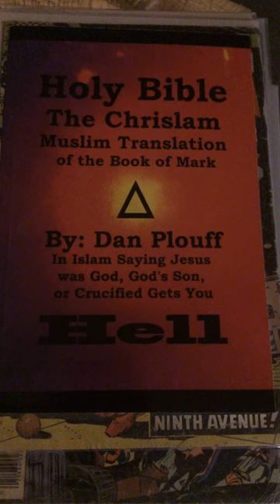Dog 🐶 jokes: dogs 🐕 are known to hold annual world 🌎 peace ☮️ summits with cats 🐈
Dog
Cat
Elephant
Lion
Tiger
Bear
Giraffe
Kangaroo
Horse
Dolphin
Whale
Zebra
Penguin
Cheetah
Rhino
Koala
Snake
Octopus
Chimpanzee
Gorilla
Fox
Owl
Parrot
Peacock
Sloth
Otter
Hedgehog
Platypus
Orangutan
Meerkat
Raccoon
Cheetah
Crocodile
Camel
Armadillo
Bald Eagle
Red Panda
Snow Leopard
Panda
Lemur
Seagull
Flamingo
Hyena
Sloth
Cheetah
Seagull
Flamingo
Seahorse
Starfish
Walrus
Sea Lion
Koala
Wombat
Platypus
Tasmanian Devil
Peacock
Cockatoo
Puffin
Beaver
Antelope
Gazelle
Mantis
Bison
Ibex
Quokka
Echidna
Vulture
Condor
Dingo
Tarantula
Scorpion
Weasel
Mongoose
Capybara
Jaguar
Dugong
Manatee
Rattlesnake
Rottweiler
Poodle
Boxer
Collie
Greyhound
Pug
Shih Tzu
Bengal Tiger
Snowy Owl
Cockatiel
Chameleon
Seahorse
Armadillo
Chinchilla
Macaw
Hamster
Parakeet
Tortoise
Snail
Ostrich
Impala
Walrus

Humor
Laughter
Joke
Wit
Hilarity
Amusement
Chuckle
Gag
Satire
Farce
Parody
Slapstick
Sarcasm
Wit
Punchline
Jest
Clowning
Prank
Stand-up
Skit
Rib-tickling
Wisecrack
Mockery
Banter
Groaner
Irony
Lampoon
Shtick
Puns
Banter
Caricature
Mockumentary
Hysterics
Improv
Jester
Mirth
One-liner
Silliness
Pastiche
Comedic
Hilarious
Roaring
Zany
Laughable
Guffaw
Titters
Slapstick
Hoot
Humorous
Comical
Whimsical
Ridiculous
Absurd
Side-splitting
Eccentric
Playful
Far-fetched
Droll
Riotous
Screwball
Hysterical
Parodic
Whimsy
Grotesque
Jocose
Buffoonery
Jocular
Ludicrous
Waggish
Bizarre
Lighthearted
Offbeat
Jesting
Outlandish
Nutty
Sarcastic
Wry
Madcap
Absurdist
Playful
Bawdy
Jolly
Daffy
Screwball
Nonsensical
Farcical
Witty
Quirky
Risible
Comedic
Whimsical
Eccentric
Ludicrous
Mirthful
Hilarity
Parodic
Satirical
Biting
Amusing
Chucklesome

Jerry Seinfeld
Richard Pryor
George Carlin
Robin Williams
Eddie Murphy
Dave Chappelle
Chris Rock
Louis C.K.
Bill Burr
Kevin Hart
Jim Carrey
Ellen DeGeneres
Tina Fey
Amy Schumer
Sarah Silverman
Joan Rivers
Steve Martin
John Oliver
Ricky Gervais
John Stewart
Stephen Colbert
Trevor Noah
Jimmy Fallon
Jimmy Kimmel
Conan O'Brien
Seth Meyers
Jay Leno
David Letterman
Johnny Carson
Lenny Bruce
Lucille Ball
Phyllis Diller
Bob Newhart
Redd Foxx
Cheech and Chong
Martin Lawrence
George Lopez
Gabriel Iglesias
Kevin James
John Candy
Chris Farley
Will Ferrell
Mike Myers
Adam Sandler
Chris Tucker
Jamie Foxx
Owen Wilson
Zach Galifianakis
Jon Heder
Russell Brand
Louis Anderson
Jack Black
Robin Quivers
Don Rickles
Fred Allen
Phyllis Diller
Carol Burnett
Gilda Radner
Kate McKinnon
Molly Shannon
Janeane Garofalo
Ellen Cleghorne
Victoria Jackson
Jan Hooks
Tim Allen
Ray Romano
Drew Carey
Steve Harvey
Bernie Mac
Martin Short
Dave Attell
Jim Gaffigan
Lewis Black
Patton Oswalt
Marc Maron
Russell Peters
Louis Anderson
Sinbad
Tim Conway
Billy Connolly
Rowan Atkinson
Mr. Bean
Eddie Izzard
Steve Coogan
Rob Schneider
Norm Macdonald
Jeff Dunham
Aries Spears
Jeff Foxworthy
Larry the Cable Guy
Ron White
Bill Engvall
Daniel Tosh
Aziz Ansari
Hannibal Buress
John Mulaney
Bo Burnham
Demetri Martin
Brian Regan
Iliza Shlesinger

"Airplane!" (1980)
"The Big Lebowski" (1998)
"Anchorman: The Legend of Ron Burgundy" (2004)
"Groundhog Day" (1993)
"Superbad" (2007)
"Bridesmaids" (2011)
"Dumb and Dumber" (1994)
"Step Brothers" (2008)
"This Is Spinal Tap" (1984)
"Tropic Thunder" (2008)
"Zoolander" (2001)
"The Princess Bride" (1987)
"Old School" (2003)
"Animal House" (1978)
"The 40-Year-Old Virgin" (2005)
"Ghostbusters" (1984)
"The Blues Brothers" (1980)
"The Naked Gun: From the Files of Police Squad!" (1988)
"Office Space" (1999)
"Trading Places" (1983)
"National Lampoon's Vacation" (1983)
"Napoleon Dynamite" (2004)
"Clueless" (1995)

Headlines
Reports
Articles
Updates
Stories
Broadcast
Coverage
Press
Media
Breaking
Journalist
Information
Scoop
Bulletin
Events
Current
Developments
Announcement
Headliner
Newsflash
Coverage
Correspondent
Hotline
Feature
Headline
Column
Newscast
Live
Coverage
Investigative
Weather
Forecast
Newspaper
Magazine
Periodical
Updates
Alert
Newsroom
Anchor
Public
Affairs
Reports
Fact-checking
Exclusive
Editor
Op-ed
Dateline
In-depth
Reportage
Eyewitness
Raw
Correspondence
Informative
Account
Buzz
Update
Timeline
Feeds
Newswire
Announcement
Gazette
Insider
Tabloid
Interview
Magazine
Periodical
Special
Investigative
Feature
Reportage
Cover Story
Review
Publish
Edition
Headliner
Breaking
Coverage
Online
Front Page
Headlines
Webcast
Press Release
Broadcasting
Article
Editorials
Pundit
Media
Anchorman
Blogosphere
Obituary
Documentary
Radio
Podcast
Alert
RSS Feed
Spokesperson
Blogging

Napoleon Dynamite" (2004)
"Clueless" (1995)
"Little Miss Sunshine" (2006)
"Annie Hall" (1977)
"Big" (1988)
"The Waterboy" (1998)
"The Producers" (1967)
"Raising Arizona" (1987)